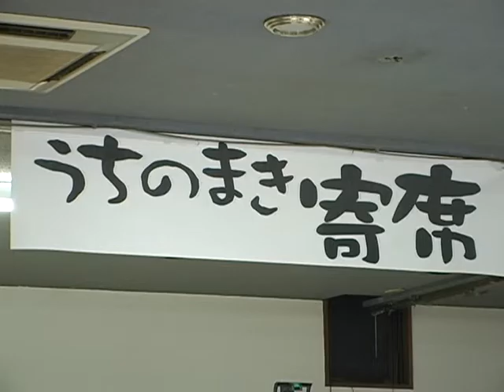平成26年内牧に住民や観光客が集う施設が完成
阿蘇市　フラッシュニュース
内牧の商店街に空き店舗を改修し住民や観光客達が集う施設が完成しました。